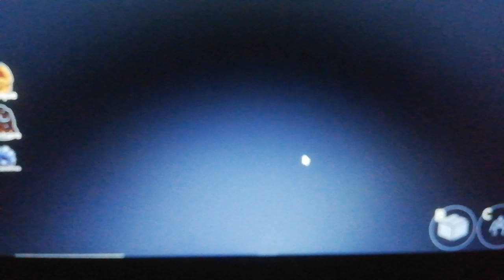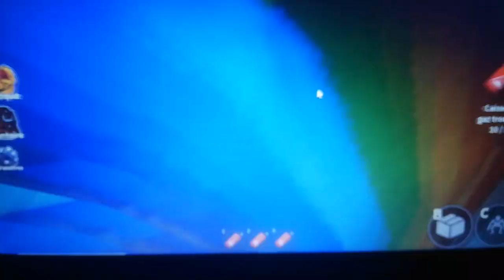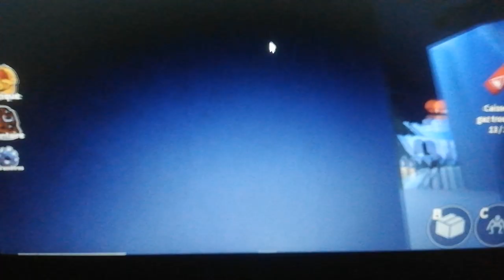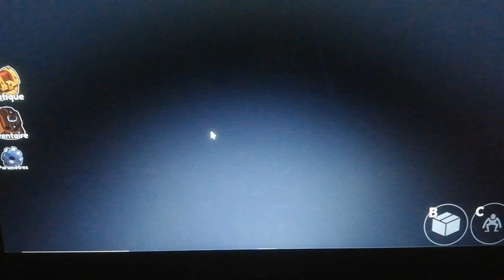rainbow friends 2